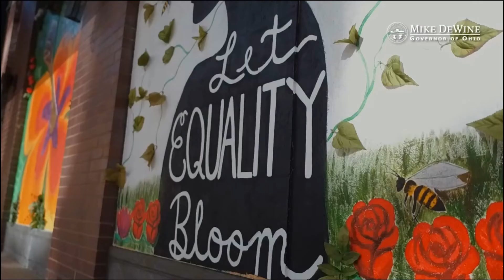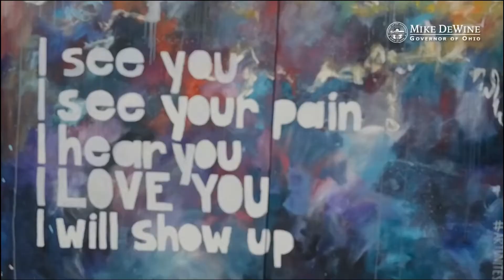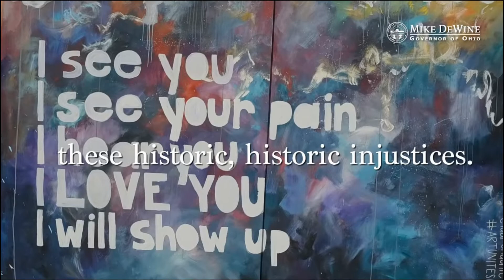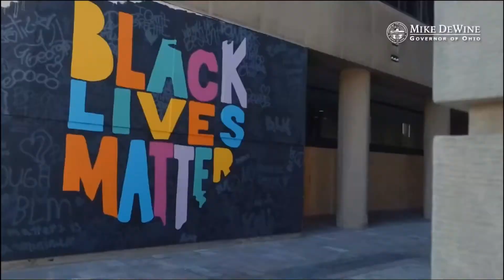So....Mike Dewine Just Endorsed Hillary Clinton? Seriously?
MIKE DEWINE GLORIFIES GRAFFITI, BLM, VANDALISM TO STATE PROPERTY IN THIS VIDEO INCLUDING GRAFFITI TOUTING HILLARY CLINTON'S CAMPAIGN SLOGAN! WHAT IS MIKE DEWINE TRYING TO TELL US ABOUT THE NOVEMBER ELECTION?